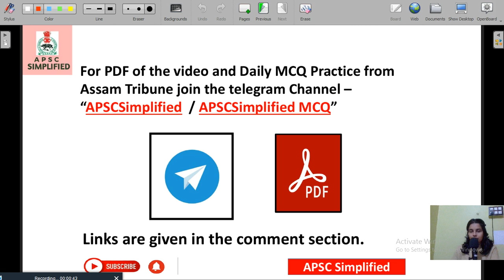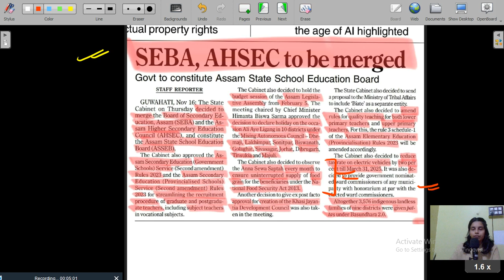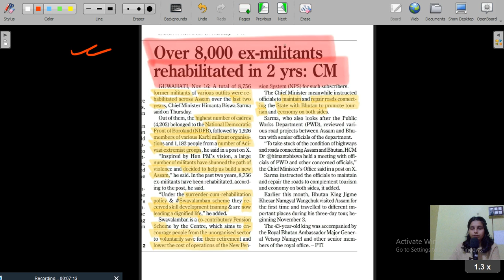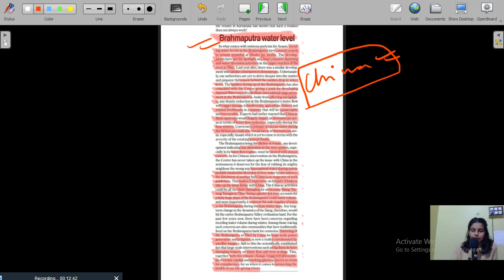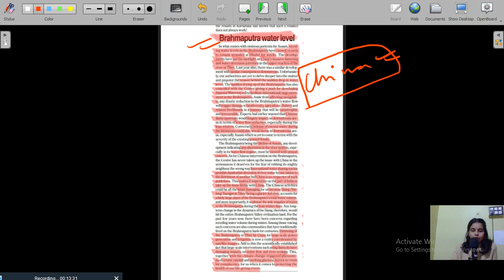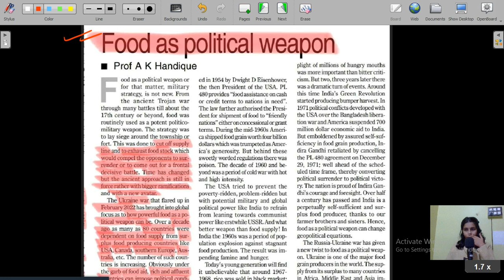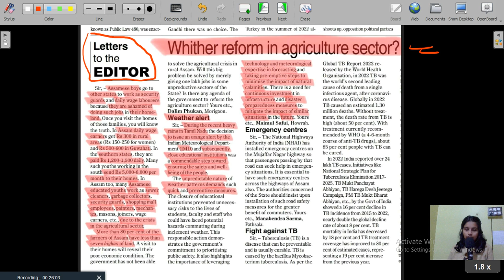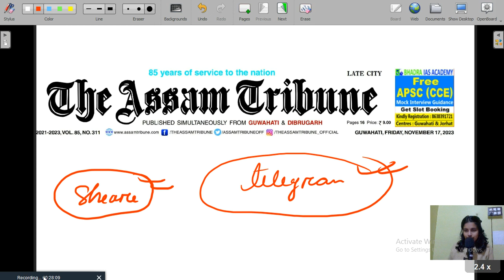Assam Tribune newspaper analysis of 17th November 23 in Assamese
Assam Tribune newspaper analysis of  17th November 2023 in Assamese